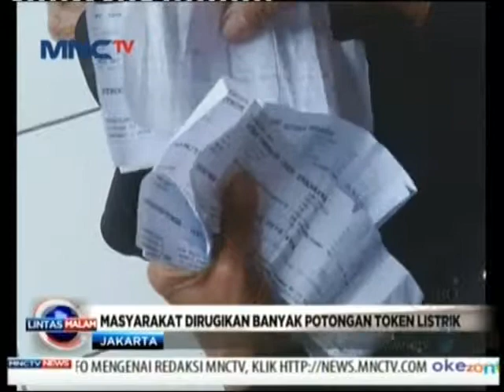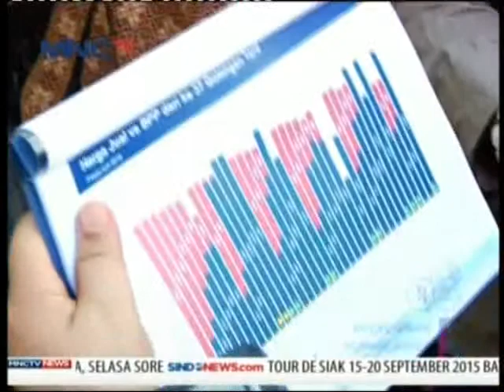20150915 LMM PROGSUS TOKEN LISTRIK